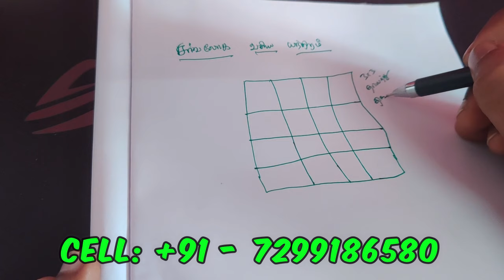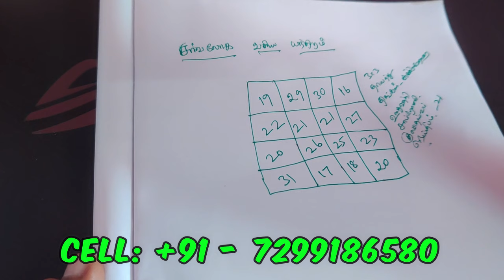சரவலோகத்தையும் வசியம் செய்யும் சக்திவாய்ந்த யந்திரம் - SPIRITUAL SECRETS